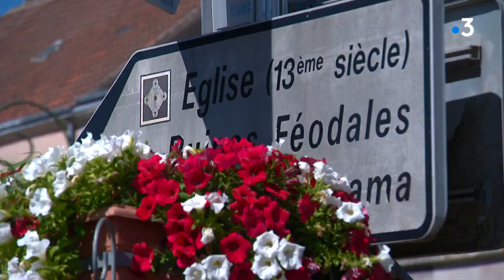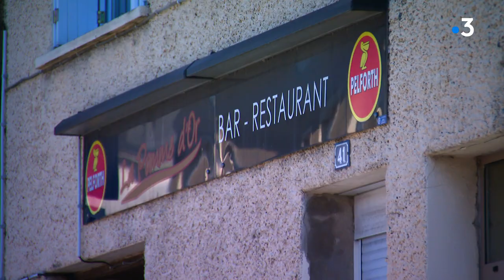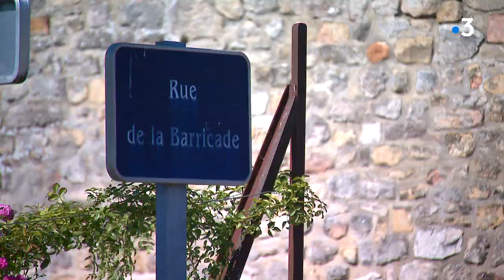Villages de Sarthe : escale à Saint-Rémy-du-Val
"La vie comme elle va, hors la ville". Marc Yvard et Yann Ledos poursuivent leurs rencontres avec les habitants et commerçants des villages de Sarthe. Escale à Saint-Rémy-du-Val.
Reportage  Marc Yvard, Yann Ledos, Alexis Guedes